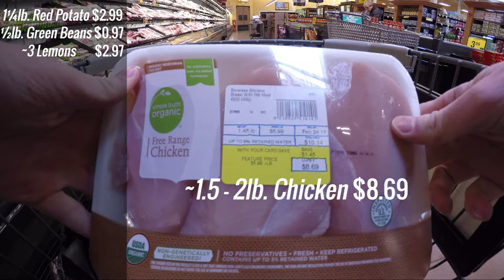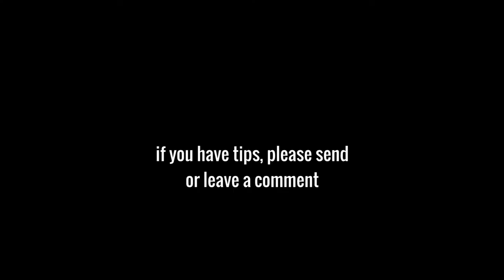Slow Cooker Lemon Chicken